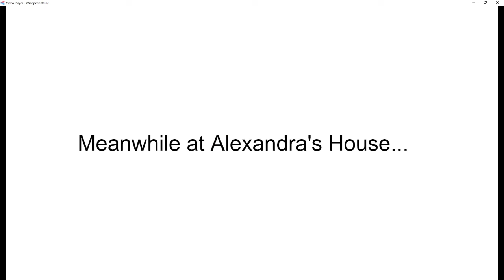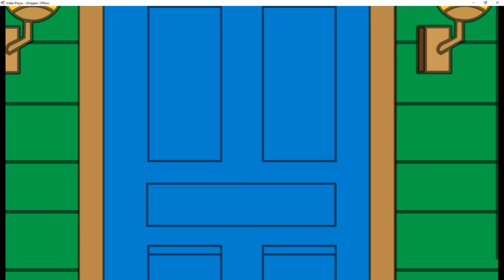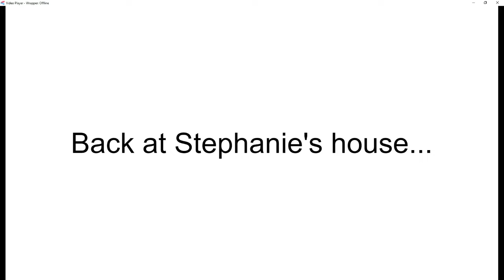Stephanie Puts Alexandra in Quicksand/Grounded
Stephanie was pissed off that Alexandra requested Caillou to be her boyfriend and that Alexandra called Stephanie's parents to ground her all just because Stephanie tried to force Caillou to be her boyfriend last year, so she decided to get her revenge on Alexandra by kidnapping her which is stuffing her inside the box and taking her to the desert and put her in quicksand for her to sink and go under. Will Alexandra be rescued before she goes under the quicksand? Well, lets find out.

GoAnimate:
Hi-Tech World
Picnic For Two

Mario Party 3:
Creepy Cavern
Waluigi's Island

Super Mario Anime:
Plot of the turtle clan

Tetris Attack:
Inside Mt. Wickedness

Super Mario Sunshine:
Shadow Mario

Mario Party Advance:
Shroom City - Quest Complete

Mario & Luigi: Bowser's Inside Story:
Let's Meet in the Mysterious Forest

Mario & Luigi: Partners in Time:
Serious Trouble

Program Used:
Wrapper Offline 2.0.0
ClipChamp